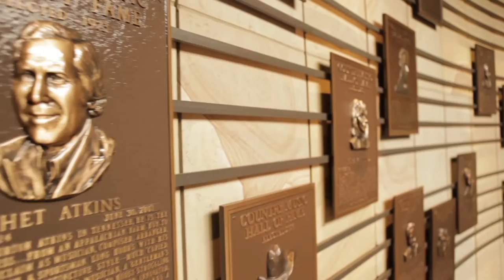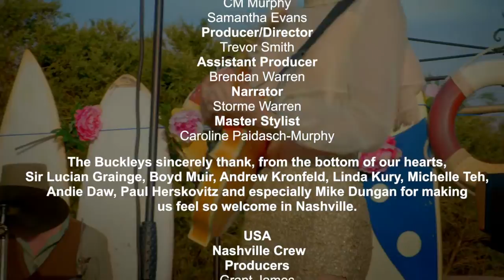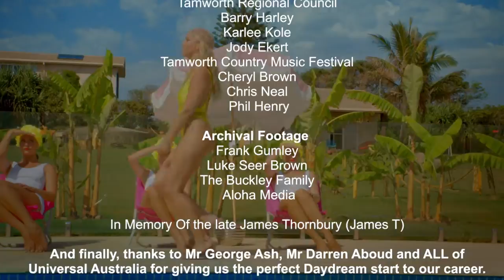Meet The Buckleys Full Documentary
This is the full documentary chronicling the musical journey of the chart-topping Australian Country band The Buckleys.

The Buckleys are a chart topping teenage sibling trio from Australia. Having toured internationally and won 2 American Songwriting Awards, at only 19, 18 and 16 years old, they have collaborated with numerous Grammy award winning hit songwriters in Nashville, where they have been working on their upcoming releases with some of the biggest names in music.

Consisting of Sarah Grace (Lead Vocals and Acoustic Guitar), Molly (Vocals, Mandolin) and Lachlan (Electric Guitar), their debut single ‘RUN’ charted #1 on the National Australian Radio AMRAP Chart (all genres) for two consecutive weeks as well as #1 on Australian Country Radio.